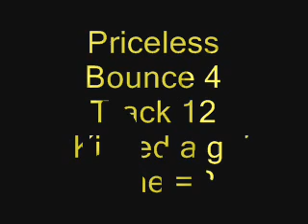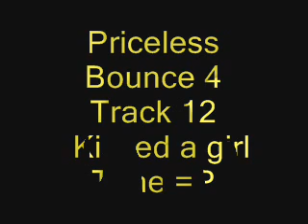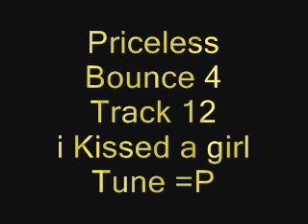Priceless Bounce 4 - Track 12 - I Kissed a girl